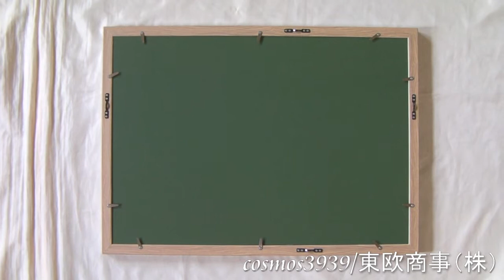デッサン用額縁 ８１３１シリーズ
ヤフオク！ストアの
にて販売しています。
Yahoo!ショッピングストアページ

品種別商品検索バナー（Yahoo!ショッピングストア/ヤフオク！ストア）

直接のご注文は下記のオーダーフォームをご利用ください。